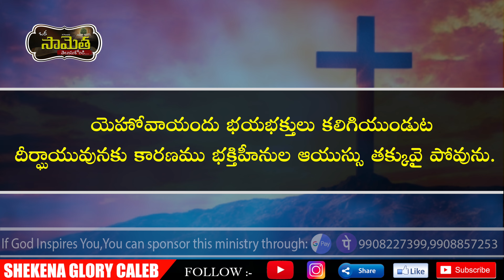ఒక సామెత తెలుసుకోండి! | Proverbs is a wisdom book | King Solomon | Shekena Glory Caleb